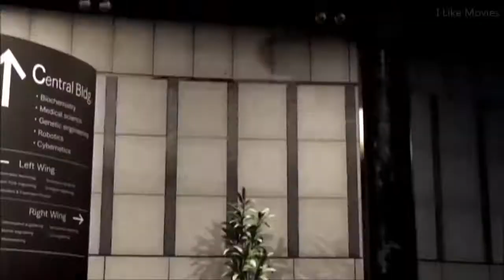Tekken 6 The Awakening of the Devil Full Movie (English Subs)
Following Jin Kazama's victory against his great-grandfather, Jinpachi Mishima, in the previous King of Iron Fist Tournament, he is now the new head of the Mishima Zaibatsu special forces. Jin uses the company's resources to declare independence, becoming a global superpower, severing its national ties and openly declaring war against all nations over the following year. This action plunges the world into an extremely chaotic spiral, with a large-scale civil war erupting around the globe and even among the space colonies orbiting the planet. Meanwhile, Kazuya Mishima, Jin's father, who has risen to lead G Corporation, places a bounty on his son's head. In retaliation, Jin announces the sixth King of Iron Fist Tournament to lure Kazuya out.

As the war continues to erupt, the field leader of Mishima Zaibatsu's Tekken Force, Lars Alexandersson, has rebelled from the army along with several of his soldiers. However, Lars loses his memory during an attack by the G Corporation and spends some time recovering it. Accompanied by an android, Alisa Bosconovitch, Lars ventures throughout the world, avoiding the Mishima Zaibatsu's manhunt for him while also trying to recover his past. It is eventually revealed that Lars is actually the illegitimate son of Heihachi Mishima, who has gone into hiding since his supposed demise in the last tournament, and has been trying to take the Mishima Zaibatsu from Jin's hands. After coming into contact with several allies, including his adoptive brother, Lee Chaolan, Lars confronts the G Corporation and Mishima Zaibatsu's headquarters. Jin reveals he had sent Alisa to spy on Lars' actions all along. Disabling Alisa's safe mode, Lars is forced to confront his former teammate, who leaves with Jin to Egypt.

Helped by one of his allies, Raven, Lars goes to Egypt. He meets an astrologist named Zafina who provides them with information about the clash of two evil stars that will awake an ancient evil who will destroy the world. This evil, Azazel, is a demonic monster responsible for giving birth to the Devil Gene and is currently bound in an ancient temple. Lars confronts his half-brother Kazuya in front of the door leading to Azazel's chamber and fights him. Lars and Raven enter the chamber and confront Azazel, whom they seemingly defeat. Outside the temple, Lars confronts his half-nephew Jin, who admits that his reason for launching the war was to awaken Azazel and destroy him, freeing the world from a greater threat than the war itself. Also, in doing this, he would free himself from the Devil Gene, as Azazel can only have a physical form through negative energies of the world. Revealing Azazel can only be destroyed by someone with the Devil Gene, Jin confronts and attacks the revived Azazel, sending them both plummeting to the desert. Lars is reunited with a now safe Alisa, who has been fixed by Lee since her previous destruction, and goes on another mission. Raven unearths Jin's body in the desert and notes that Jin still has the Devil mark on his arm, implying that Azazel's demise did not free him from the Devil Gene.